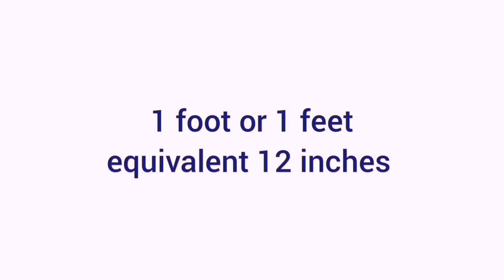How many kilometer in a mile, or one mile ilang kilometro, 2021.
How many kilometer in a mile. Or one mile ilang kilometre, 2021.